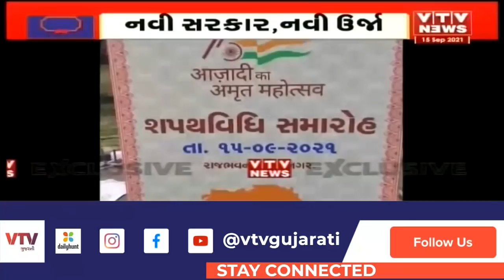BIG BREAKING : ગુજરાતમાં આજે નહીં યોજાય મંત્રીઓની શપથવિધિ, નો રિપીટ થીયરી બાદ ભાજપમાં ડખો?